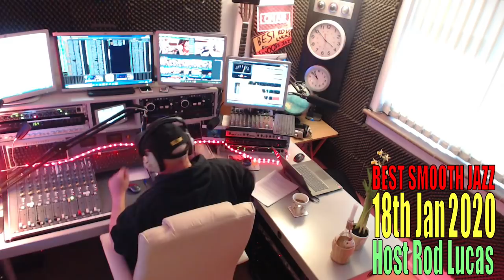Best Smooth Jazz : 18th January 2020 : Host Rod Lucas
Host Rod Lucas with more Best Smooth Jazz from London England. Rod plays all instrumental Smooth Jazzy vibes - all 'commercial free'.

Because YouTube have become unreliable of late we don't feed 'LIVE' shows thru YouTube anymore .